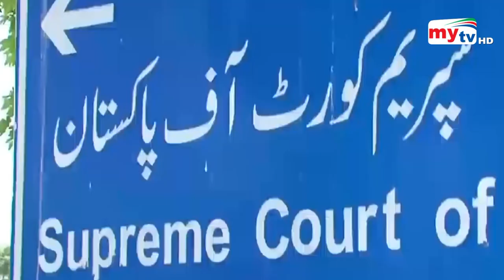রাজনৈতিক সংকটে পাকিস্তান ? | Bangla News | Mytv News